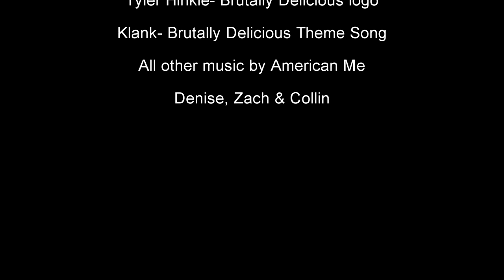American Me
Join us on this episode of Brutally Delicious with special guest Tony Tataje, vocalist for the Rise Records hardcore band American Me. Tony joins us in the kitchen and cooks up an unbelievably delicious Peruvian Red Roast while discussing the band's latest release and their current European tour